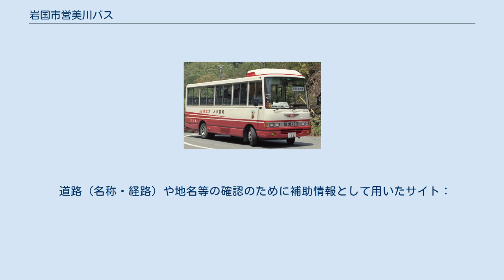岩国市営美川バス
岩国市営美川バス（いわくにしえいみかわバス）とは、山口県岩国市で岩国市美川総合支所（旧・玖珂郡美川町）が運行していた自治体バスであり、岩国市営バス美川（いわくにしえいバスみかわ）とも称される。
自家用自動車（白ナンバー）による有償旅客運送の形態を採っている。
 美川町営バス当時の車両 （根笠駅 - 大正橋、1997年） 運営主体（所管）およびその所在地は、岩国市岩国市美川総合支所地域振興課（住所：山口県岩国市美川町四馬神1046-1番地）である。
 廃止されたJRバス中国（旧国鉄自動車部）岩益線の代替等を目的とする1路線と、生活維持路線としてのコミュニティバス路線2路線がある。
当バスには全路線が運休となる日がある（毎週水曜日および12月31日から翌年1月2日）。
 主に、旧美川町内の国道187号と山口県道5号周東美川線を用いて運行する。
国道187号上の運行経路は、廃止されたJR(国鉄)バス岩益線の本線区間の通っていた経路とほぼ同じである。
（本郷口 - 平石 は枝線扱い） 錦川鉄道錦川清流線に乗り換え可能な当バスの停留所は、錦川を挟む形でも以下のものが存在する。
 なお、上記の運行路線には区間便が設定されており、全ての経路を網羅する運行便がいつも存在している事を示しているわけではない。
（全便運休日の件も含め、詳細な運行状況は『岩国市営美川バス運行時刻表』を参照されたい） 谷奥の住民の通院等、最低限の生活維持を目的としていると思われるコミュニティバス路線が存在する。
ただし、運行対象となっている現場のバス停留所にのみ、発車予定時刻と行き先の表示がある。
（根笠駅前バス停留所には存在表示なし）地元住民からは「けんこう号」の愛称で親しまれている。
運賃はどの区間で乗降しても100円である。
 日野自動車車体製の自家用自動車ナンバーの車両が使用されている（→撮影映像）。
この車両の左前輪の後ろ位置の車体へは「自家用」表示がある。
 塗装は紫色と白色を基調にし、ロゴなどを添えてある。
 ^ 岩国市生活交通バス条例の制定附則に、美川町営バスの運行根拠となっていた「美川町営バス運行事業に関する条例」（昭和57年美川町条例第22号）を廃止する旨の記述あり。
 ^ a b 　岩国市. “暮らしのガイドブック (PDF)” (日本語). 岩国市ホームページ. 岩国市. pp. 51p. 2007年4月8日閲覧。
 当バスの所管と路線図を記載 ^ 岩国市美川総合支所. “美川地域 まちの催し・お知らせ” (日本語). 岩国市ホームページ. 岩国市. 2007年4月8日閲覧。
 ^ a b 岩国市 (2008年12月25日). “岩国市生活交通バス条例（平成20年12月25日条例第42号）” (日本語). 岩国市例規集. 岩国市. 2010年6月11日閲覧。
 ^ a b c 2007年3月27日に錦川清流線根笠駅および河山駅に直接出向いて、バス名称を含む時刻表掲示の存在を併せて確認（河山駅、根笠駅前および渡里橋の各バス停留所）。
詳細はノート（時刻表掲示現場へ直接出向いた場合の査読検証方法について）を参照。
 ^ a b 岩国市美川総合支所. “岩国市営美川バス運行時刻表 (PDF)” (日本語). 岩国市ホームページ. 岩国市. 2007年4月8日閲覧。
2007年3月27日に錦川清流線へ乗車し、車内にバス名称を含む時刻表掲示の存在を併せて確認。
 道路（名称・経路）や地名等の確認のために補助情報として用いたサイト：